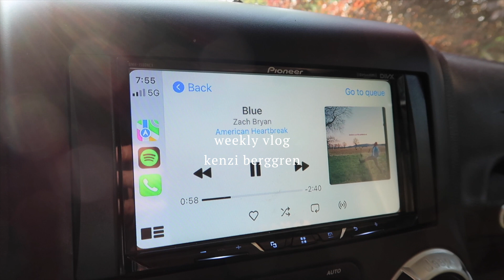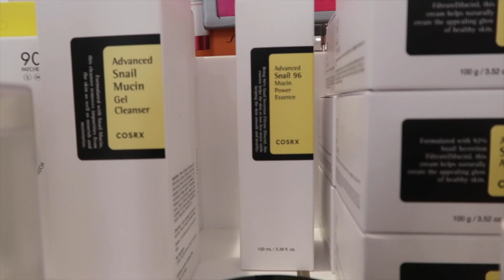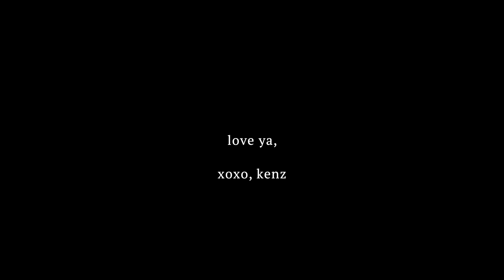let's go to a luke combs concert | kenzi berggren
xoxo, kenz